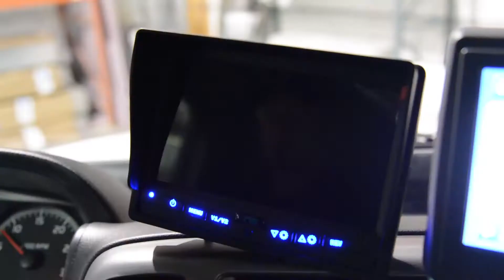SFA-26 NON-CDL Mobile Collection Truck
The newest technology in curb to hopper document transport, the SFA-26 NON-CDL 26,000 GVW mobile collection truck. Manufactured in the U.S.A by Shredfast, the industry's #1 choice for collection vehicles.